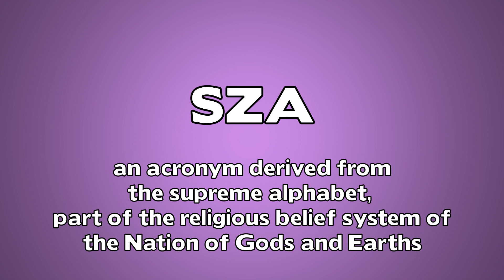How to Pronounce SZA in English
This video shows you how to train to pronounce SZA and learn to say the word SZA in English. English training of words pronunciation.

Learn quickly and easily how to pronounce the word SZA in English.

Pronunciation of SZA in free pronunciation videos. How Americans say SZA.